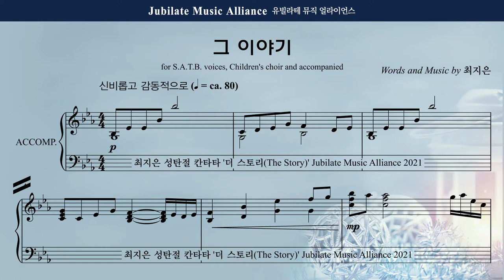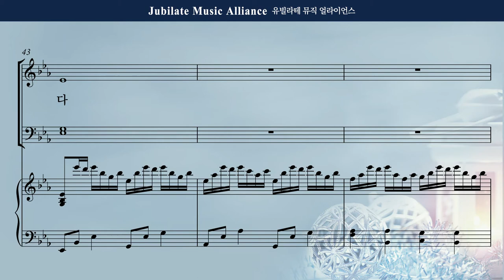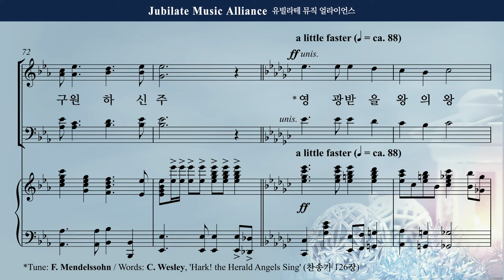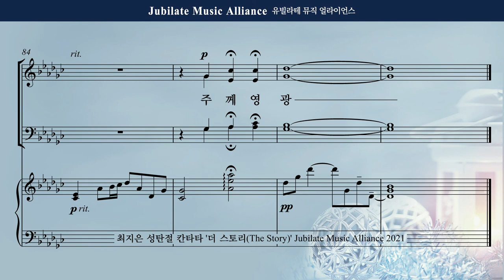[성탄절 칸타타] 최지은 - 더 스토리 (The Story) 2. 그 이야기 Tenor